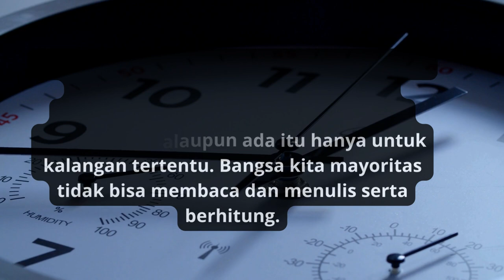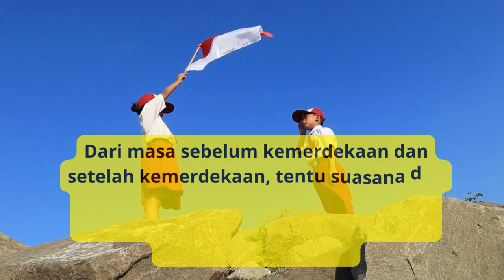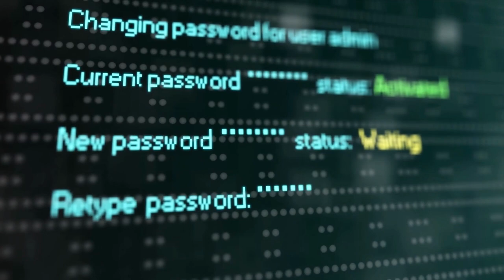Mengapa Kurikulum Pendidikan Perlu Berubah?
Vidio edukasi aksi nyata diklat mandiri platform merdeka mengajar, dengan topik pilihan penyebaran pemahaman mengapa kurikulum harus berubah. Vidio diproduksi dengan menggunakan program canva dan narasi menggunakan AI.